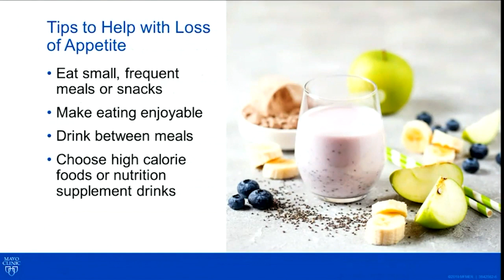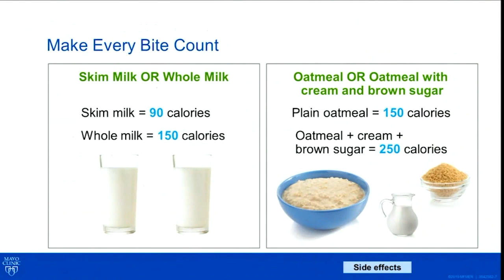Tips to help with Poor Appetite